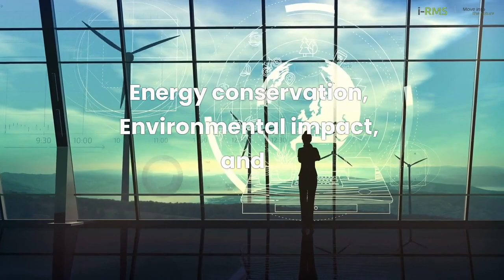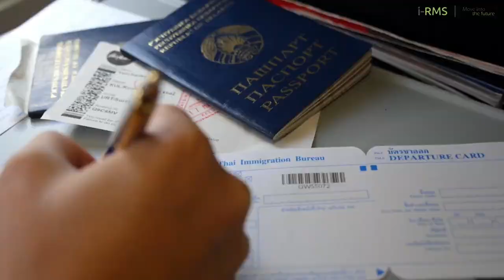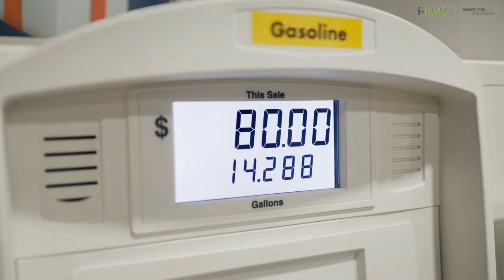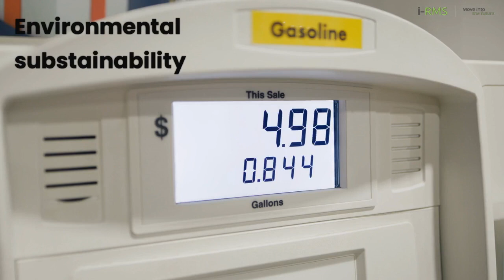Embracing Sustainable Data Exchange in the Relocation Industry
In this video, we explore how the Dynamic Data Exchange Platform (DDEP) is revolutionizing the relocation industry by enabling seamless and sustainable data exchange. Discover how DDEP streamlines communication between Relocation Management Companies (RMCs), Destination Service Providers (DSPs), and other stakeholders, resulting in cost savings, increased productivity, and environmental benefits. Join us on this journey towards a more efficient, eco-friendly, and collaborative relocation industry. Don't miss out on the opportunity to transform your business and make a positive impact.